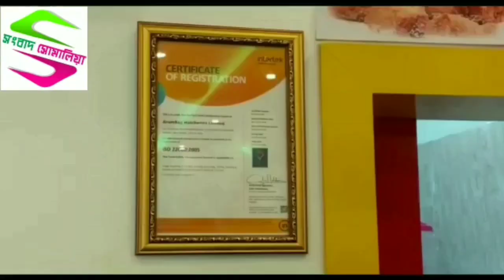খানাকুলে বিজেপি কর্মীদের মারধর, অভিযুক্ত তৃণমূল